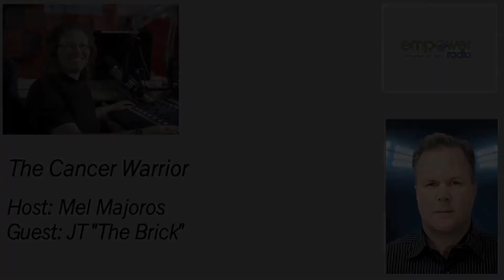The Cancer Warrior Host: Mel Majoros Guest: JT "The Brick"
Mel sits down with John Tournour.  Many people know John as the popular syndicated sports radio host JT the Brick.  JT talks about his new book "The Handoff",  The Handoff is the story about JT's relationship with his mentor Andrew  Ashwood.  Ashwood was JT's mentor, boss, and more importantly, friend.  JT took the most important role of his life when Ashwood asked him to be his chemo partner, after he was diagnosed with cancer.  JT embraced the role as he does with everything else in life, with passion and a sports fan/players mentality, jumping into the game with no question except the thought of winning.  The Handoff is a tale of two friends who share a love of sports and ultimately learns much about life and friendship in months being Andrew Ashwood's chemo partner.  Chemo partners and caregivers are survivor's unsung heroes.  This is one show you wont want to miss.
Video Produced By: Adam Schwartz